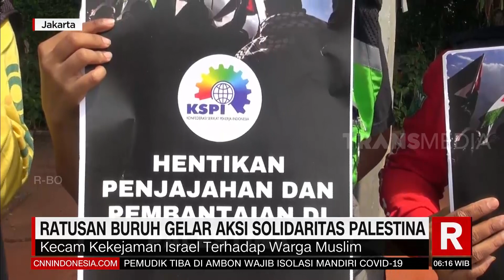Jual Pernak-Pernik Palestina Bayar Seikhlasnya | REDAKSI PAGI (19/05/21)